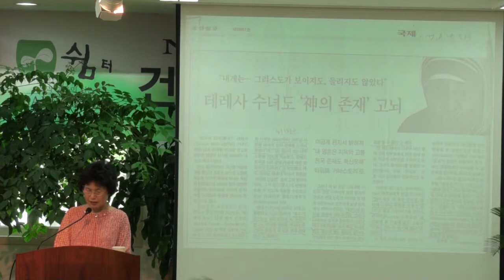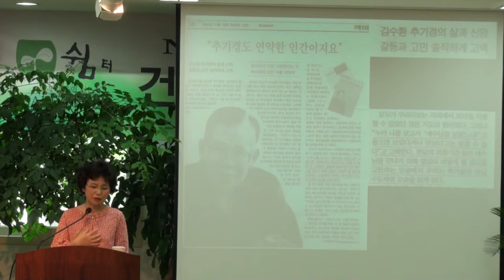[새로남쉼터] 건강강의 - 눈동자 같이 지키심 SaeronamRest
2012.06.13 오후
강의 9 - 눈동자 같이 지키심
김종숙 사모
새로남쉼터
제47기 건강프로그램